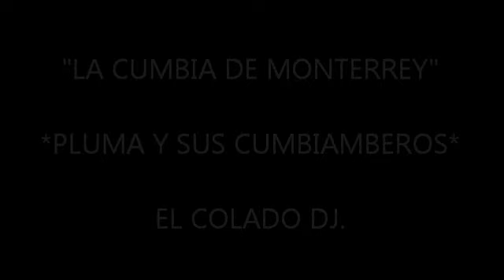LA CUMBIA MONTERREY cumbia por Javier Mata El Colado Dj